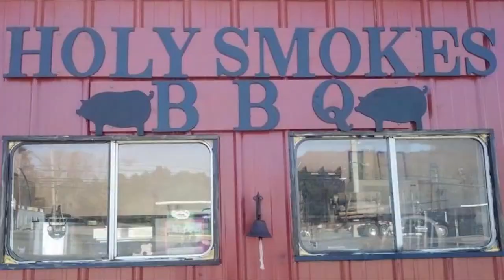Lisa Kincaid, Homeless Ministry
Online interview with Lisa Kincaid, Homeless Ministry, by Award Winning Talk Show Host Donna Feazell, Afternoon Drive Home aired on IC Radio, Horizon Communications TV on Charter Cable Channel 182 and Abundant TV found on Roku, Amazon Fire as well as Apple TV. You can download our IC Radio apps on our for your iPhone and Android phones.